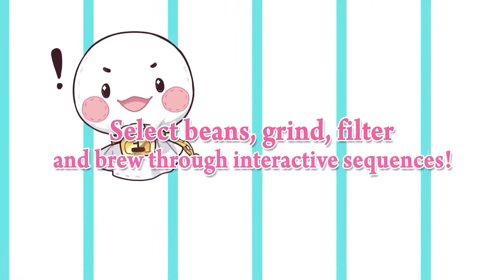Sunny Café - Nintendo Switch trailer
More about this game:
🎮 Developer: GameNobility 遊戲貴族
🎮 Publisher: Interwise Multimedia Corp.英特衛多媒體股份有限公司, Mayflower Entertainment, 小鹿遊戲, Eastasiasoft Limited